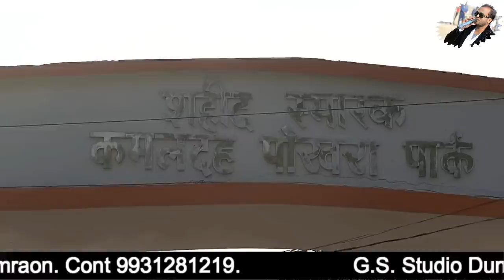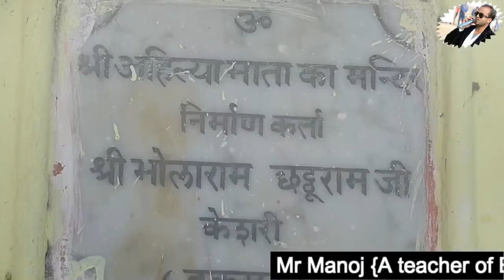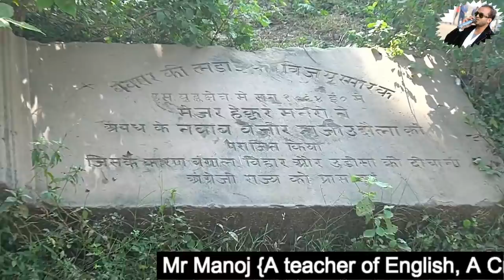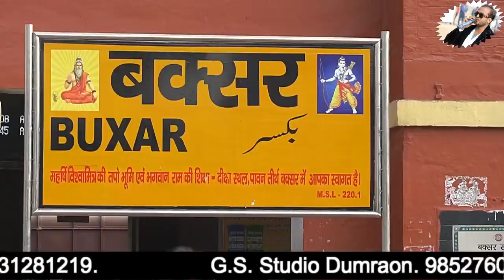बक्सर का इतिहास History of Buxar बक्सर भ्रमण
The video contains the complete visit of Buxar district along with its glorious history. Let's check out and see how gloriously Buxar influenced our religion and character. Let's check how it derived its name and is associated with Lord Rama.